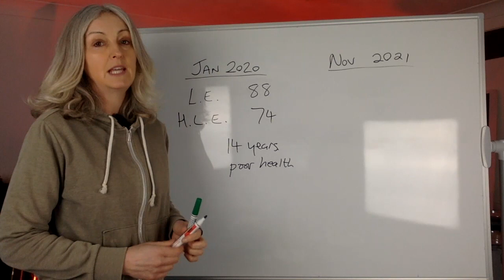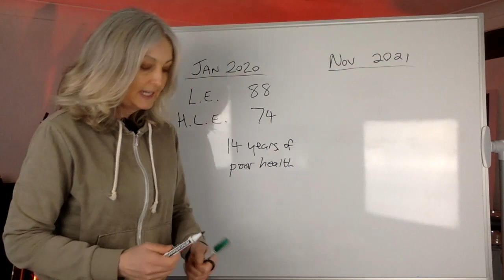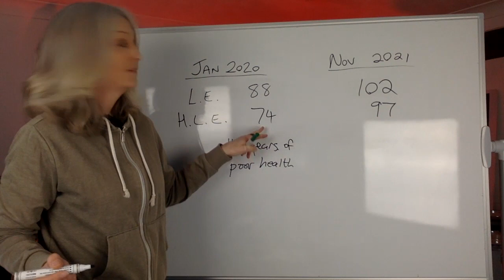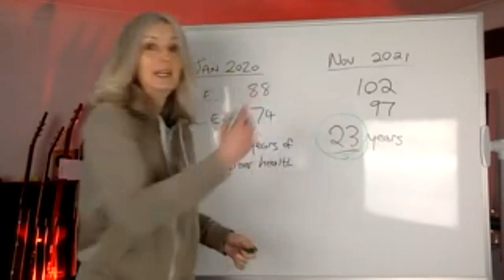"How I extended my healthy lifespan by 23 YEARS."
"How I extended my healthy lifespan by 23 YEARS." by Dr Julia Jones.  This is video no.50
Dr Julia Jones is a Neuroscientist/Biohacker/Author/Coach/Musician/Smart Wellness Promoter. Her latest book called, “NEURON: Smart Wellness Made Easy” was published in April 2021.

In this video, Dr Julia Jones discusses "How I extended my healthy lifespan by 23 YEARS."
This video will be of interest to anyone intending to improve their health and wellness without going on a diet or joining a gym.

Connect with Dr Julia Jones on Socials